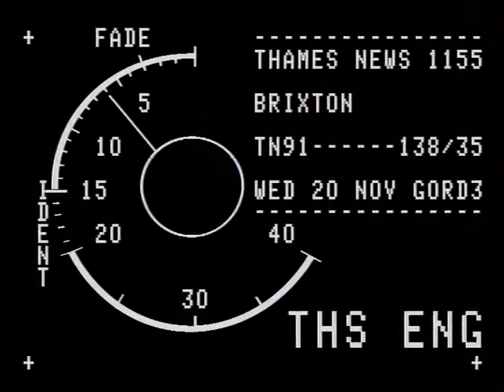TN-91-138-035.m4v | Thames News Archive Footage